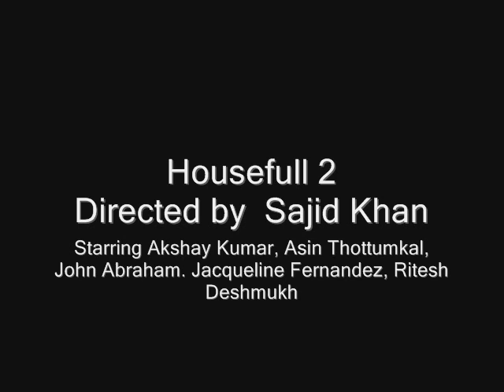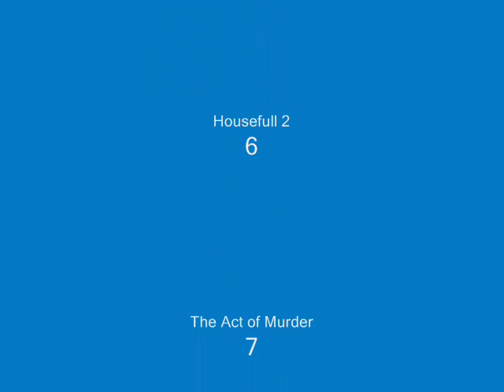New Bollywood Movies of 2012 - Top 8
This video talks about the upcoming 8 bollywood movies including the most awaited ones. Check out and please comment if you know more about the movies